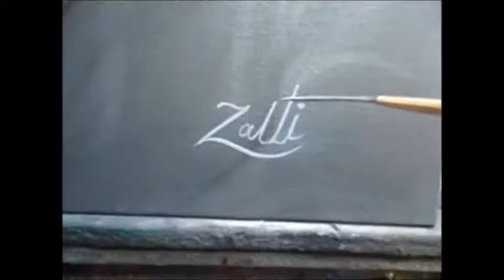COMO PINTAR UM CASAL